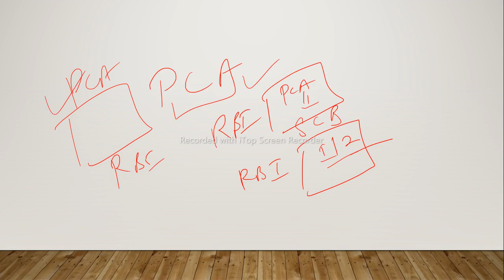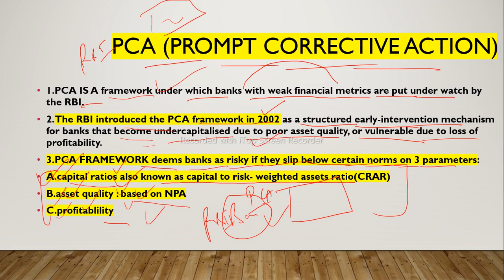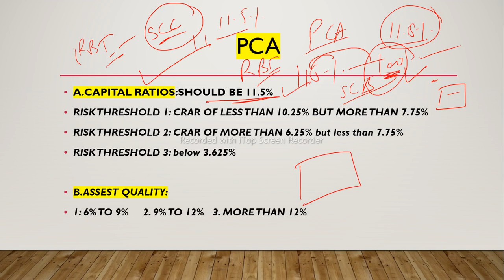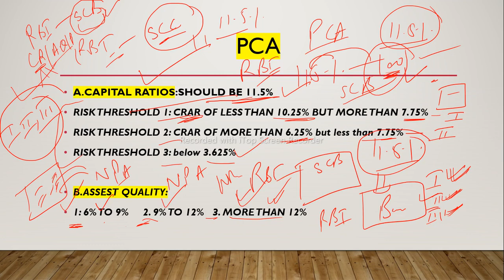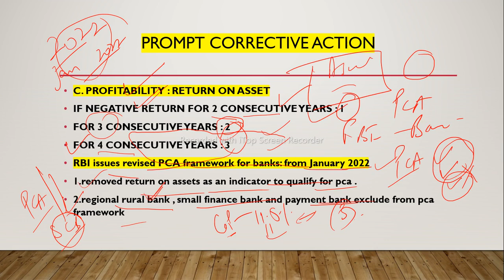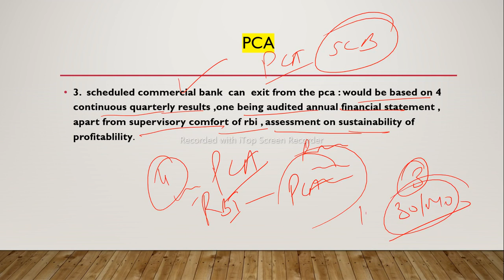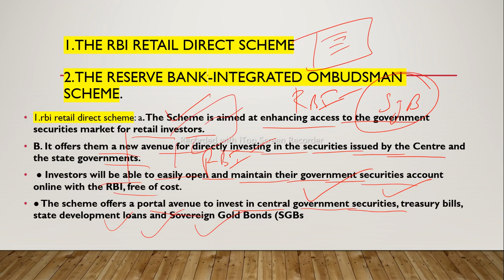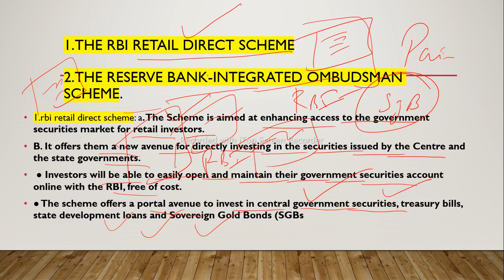economy current affairs ppsc cooperative inspector Naib tehsildar